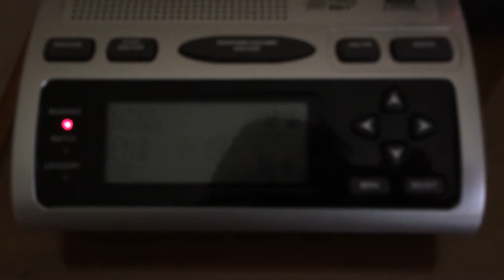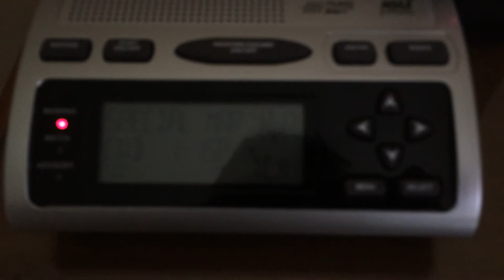EAS #97 - Special Marine Warning (LIVE)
The Wakefield office's CRS was having a nervous breakdown at the time this alert was issued, hence the live warning audio and Paul doing the weather synopsis at the end.